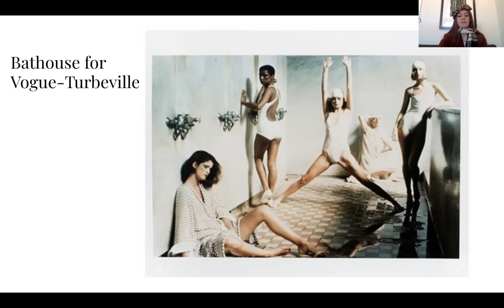WGS 101 Challenge 2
A critical art analysis of Bathhouse for Vogue-Deborah Turbeville